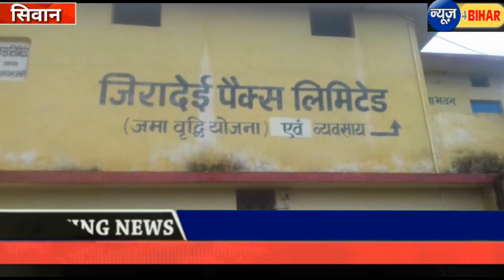पैक्स चुनाव हुआ सम्पन्न, इतने प्रत्याशी है मैदान में.....NEWS 4 BIHAR